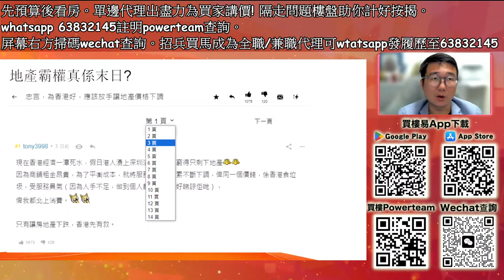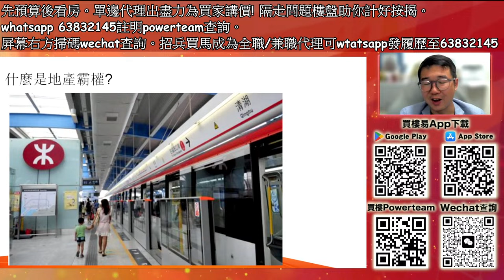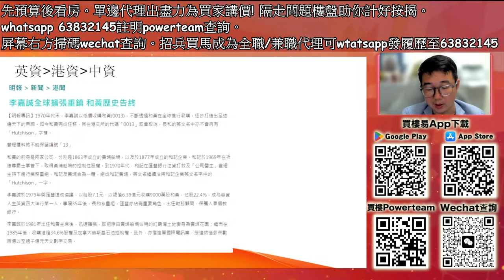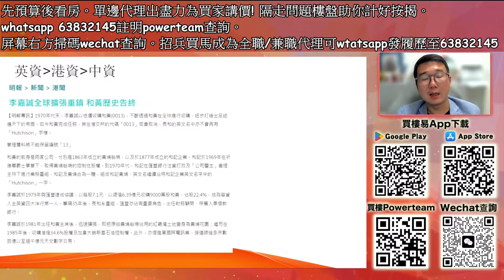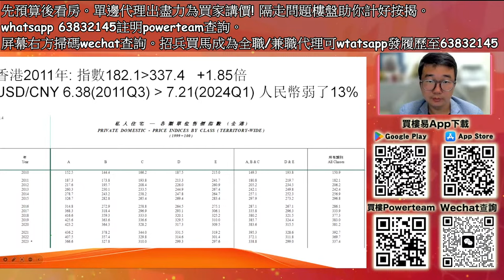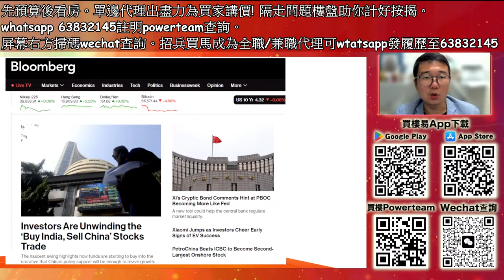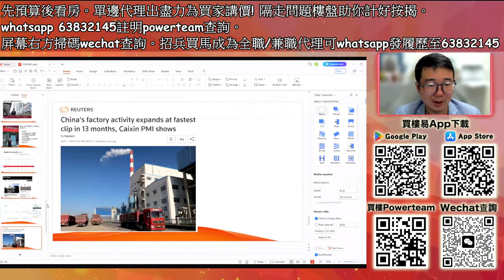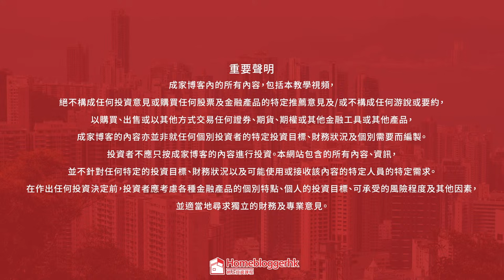香港樓價將同深圳睇齊? 應放手香港地產價格下調? 按揭講場167集 by 諗Sir [CC中文字幕]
香港樓價將同深圳睇齊? 應放手香港地產價格下調?

按揭講場節目167集 by 諗Sir
[CC中文字幕]

諗Sir 買樓Powerteam服務($2888)

包下列20項 PowerTeam 服務 。亦可按客人買樓問題作咨詢、手把手陪睇及律師人脈網絡介紹。

服務:手把手同你買樓。一年跨區做足幾十單deal既advisor，唔易市面找得到。由諗sir團隊同你計掂按揭跨18區撈出筍盤! 比幾千慳幾十萬，實證多不勝數。
或可在whatsapp/wechat讓我們初步了解你的買樓/賣樓要求。

1.咨詢避免第一次買樓常見犯錯事項
2.咨詢經常蝕讓的上車盤特徵
3.咨詢選擇哪區置業作出客觀咨詢(我地18區都做到)
4.跨區跨網找尋筍盤及傾個靚價
5.與你手把手睇樓辨識化妝樓及細處
6.買樓或換樓詳細流程跟進及好朋友律師轉介

7.如何令到你的單位吸引經紀必帶客睇
8.如何透過拉高估價讓你單位越來越值錢
9.如何透過簡單裝修讓你單位賣得更好價錢

10. 資深一手樓按揭上會妙法
11. 一手樓跨盤選擇及陪同至售樓處揀樓
12. 資深及細心一手樓驗樓服務轉介

13.按揭上會執靚盤數問題及好朋友銀行轉介
14.一拆二及用開的人際脈絡轉介
15.加按及預早甩名部署咨詢
16.居屋買前全套咨詢(居屋專家幫到你!)
17.幫借貸力好「爛料」嘅人重組借貸(之前有個案破過產都做到)

18.高成數上會經歷及全方位咨詢
19.借貸力由無變有幫助上會咨詢
20.學生宿舍與套房提升租值65%至100%

收息101(TEDV99)課程安排：
*第一至六課＊全部網上修讀，即予收息關鍵及10%收息方案。
付款後可隨時收看網上課程影片

上課地點：尖沙咀
目前費用: $4900(已包上述八堂)

第一課：直債買入必知及不同類別直債應市方法
第二課：債基買入必知
第三課：債基槓桿及應市操作心法
第四課：債基比較方法
第五課：直債選擇要旨及800萬收息倉解說
第六課：保費融資及派10-20%年息的收息物
第七堂：即市策略及發問 真人實體班：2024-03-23(六)15:00-17:00(TEDV99)｜真人班可以隨後班次補上
第八堂：實行方法及講解 真人實體班：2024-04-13(六)15:00-17:00(TEDV99)

*如第七及八堂真人課未能親身上課，在課後3-4個工作天後會放上網予學生重溫及可在2024年日子補真人堂

本班次報名附送powerteam收息咨詢教學共三項，同學可選擇約助教見面談1/直債、2/債基及3/保險教學咨詢，為時在60-120分鐘之間。

＝＝＝＝＝＝＝＝ 🌇 資料及聯絡途徑 🌇 ＝＝＝＝＝＝＝＝
☎️ 課程查詢及報名：
Wechat：Homeblogger_CS

＝＝＝＝＝＝＝＝ 🎞 精選投資影片 🎞 ＝＝＝＝＝＝＝＝＝
樓市絕密解構

重要聲明：
成家博客內的所有內容，包括本教學視頻，絕不構成任何投資意見或購買任何股票及金融產品的特定推薦意見及/或不構成任何游說或要約，以購買、出售或以其他方式交易任何證券、期貨、期權或其他金融工具或其他產品，成家博客的內容亦並非就任何個別投資者的特定投資目標、財務狀況及個別需要而編製。投資者不應只按成家博客的內容進行投資。本網站包含的所有內容、資訊，並不針對任何特定的投資目標、財務狀況以及可能使用或接收該內容的特定人員的特定需求。在作出任何投資決定前，投資者應考慮各種金融產品的個別特點、個人的投資目標、可承受的風險程度及其他因素，並適當地尋求獨立的財務及專業意見。